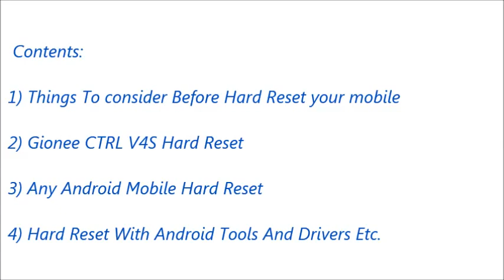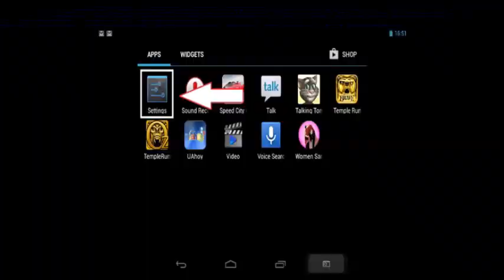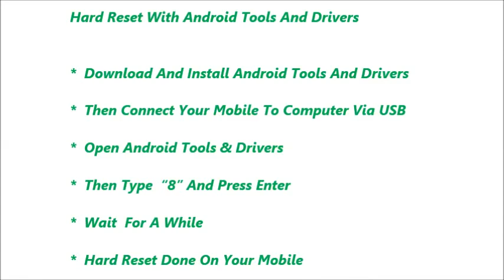Gionee CTRL V4S Hard Reset and Forgot Password Recovery, Factory Reset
Gionee CTRL V4S hard reset, factory reset, forgot password recovery without lose data etc. You can reset any android mobile after watching this video. If you can not reset your mobile phone after watching this video, Feel free to visit our

Contents of this video :

1) Gionee CTRL V4S  Mobile hard reset

2) Any android mobile hard reset and factory reset

3) Android mobile phone factory reset from menu

4) Forgotten mobile password, tablet password recovery

5) Gionee CTRL V4S Pattern unlock procedure

6) Pin change without losing data

7) Hard reset with Android tools drivers (Also in fast boot mode)